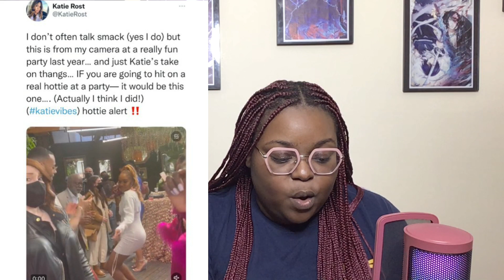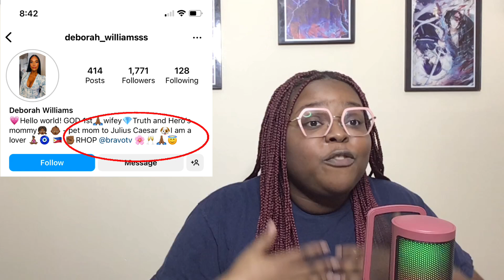TDAA! ~ Robyn Dixon Not Returning For S8 ? Deborah￼ Says ￼She Always Delivers The Truth